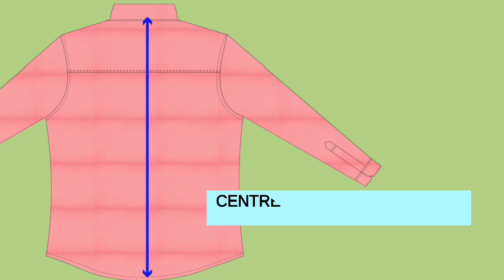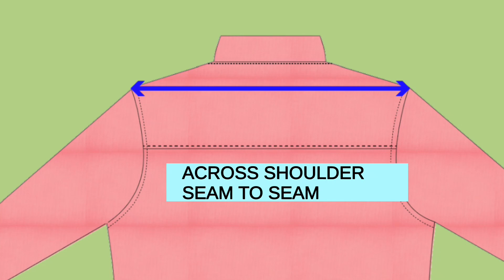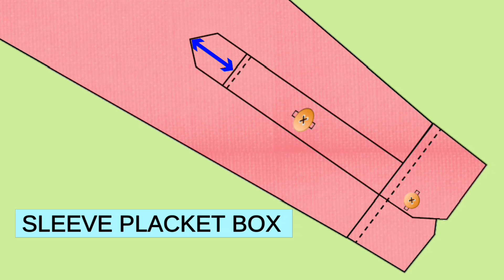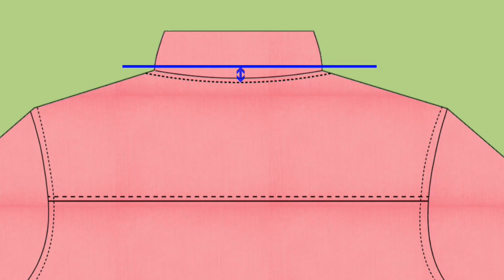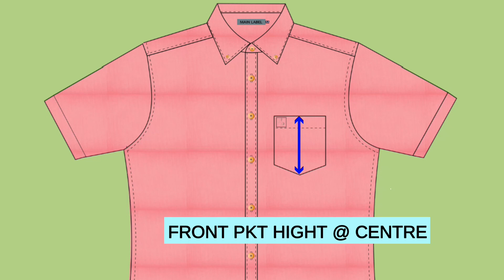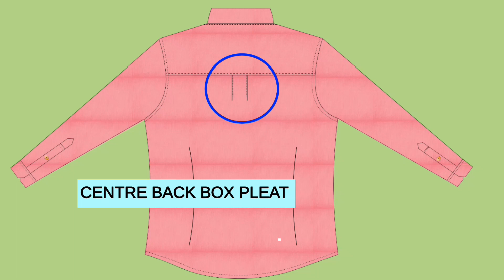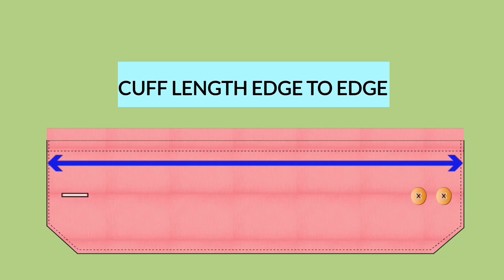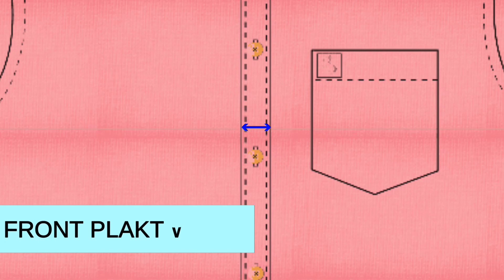Shirt measurements| How To Take Men's shirt measurements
Men's shirts measurements

1) HPS -          High point shoulder
2) BK  -            Back
3) Nk  -            Neck
4) SM -           Seam
5) A/H-           Armhole
6) SLV -          Sleeve
7) CB -            Centre Back
8) FR -             Front
9) PLKT -       Placket
10) PLCMT -  Placement
11) PKT -        Poket
12) SNP         Shoulder Neck Point
13) HT -           Hight